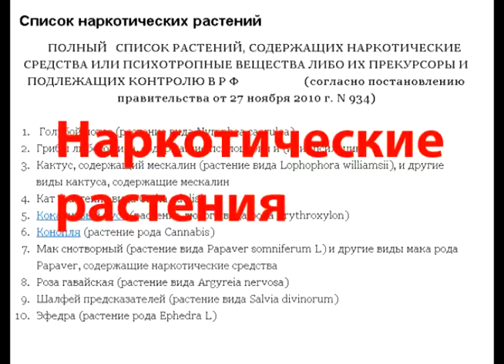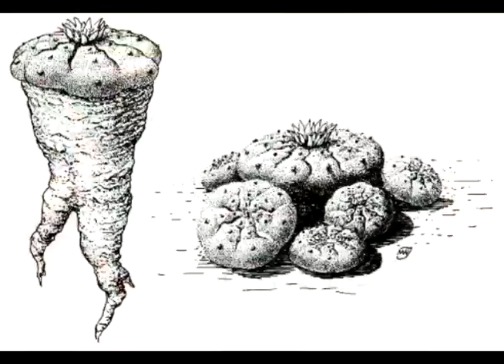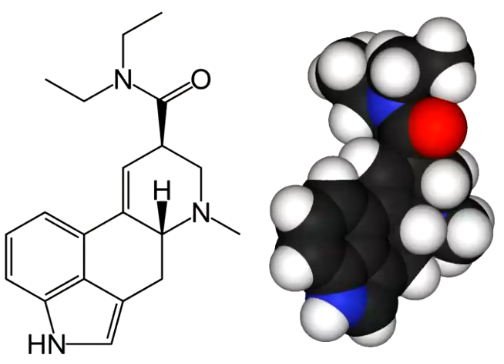Растения содержащие наркотические вещества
Топ 10 растений, из которых производят наркотики. Адрес
Список растений, содержащий наркотические средства или психотропные вещества:
1 Голубой лотос (растение вида Nymphea caerulea)
2 Псилоцибиновые грибы
3 Кактус, вида Lophophora williamsii
4 Кат (растение вида Catha edulis)
5 Кокаиновый куст – Erythroxylon
6 Конопля или Cannabis
7 Мак снотворный и другие виды мака рода Papaver
8 Роза гавайская вида Argyreia
9 Шалфей предсказателей или Шалфей наркотический  - (растение вида Salvia divinorum)
10 ЭфЕдра

Растения, входящие в "Перечень наркотических растений, содержащих наркотические средства или психотропные вещества либо их прекурсоры и подлежащих контролю в Российской Федерации"